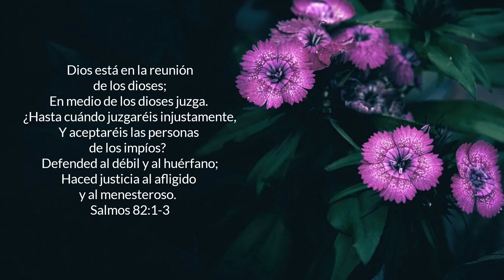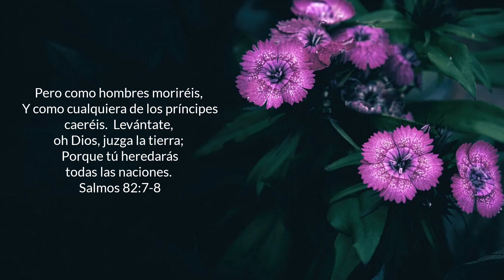Salmos Capítulo 82 | RV1960 | Leído Por: Hermana Roxane Hernández | Mayo 2, 2024